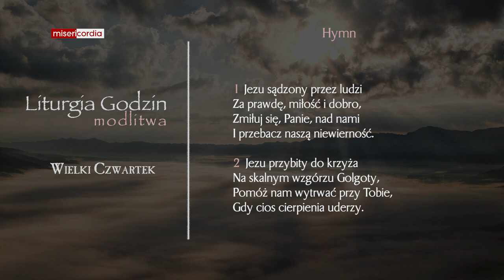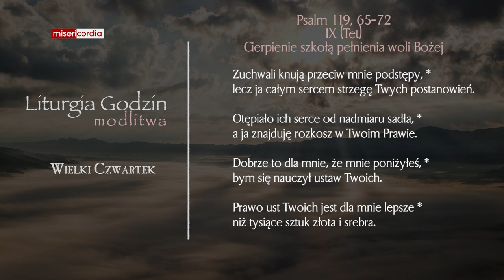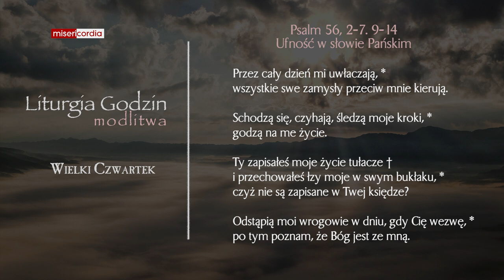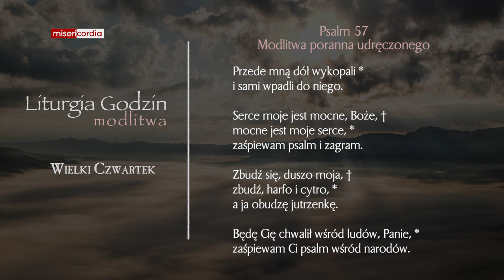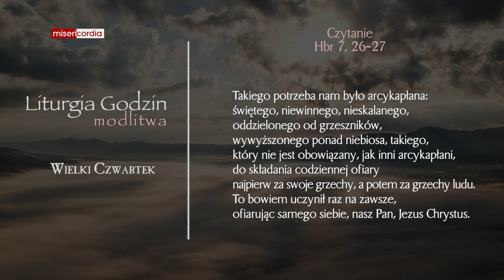Liturgia Godzin | Modlitwa Południowa | Wielki Czwartek